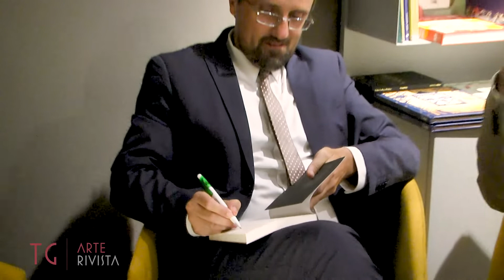Presentazione del libro capolavori rubati di Luca Nannipieri | TG Arte Rivista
Nella meravigliosa cornice della Pinacoteca di Brera, sala gremita di spettatori per la conferenza di Luca Nannipieri dedicata ai grandi capolavori rubati. Con l'autore ne hanno discusso Francesco Boni, Fondazione Enzo Hruby, Fondazione Mazzoleni, Etra - Studio d'arte Tommasi